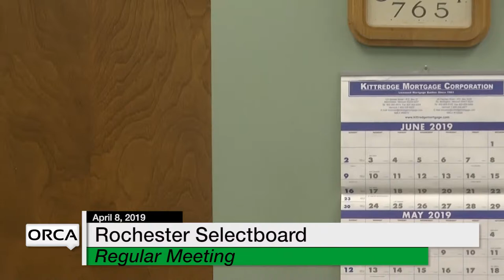Rochester Selectboard - April 8, 2019